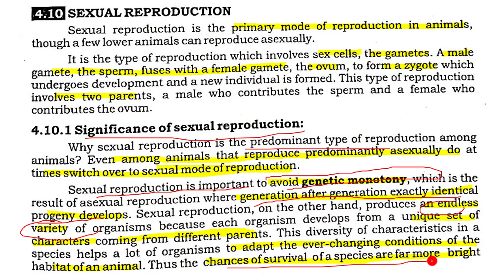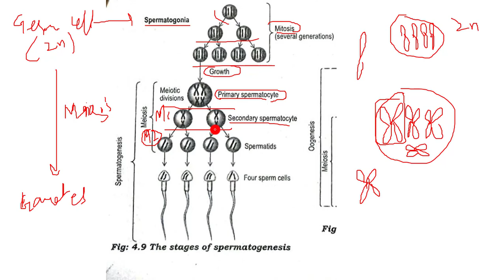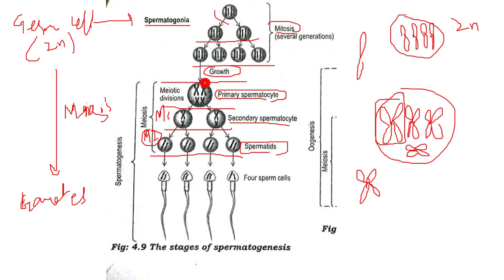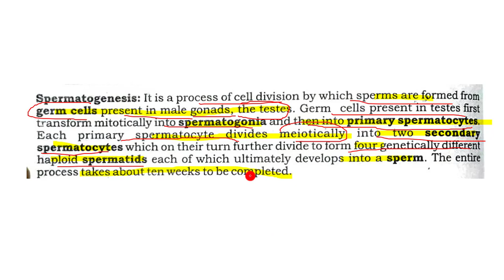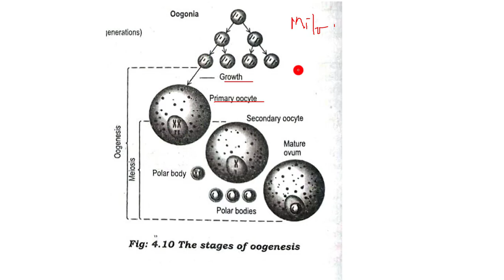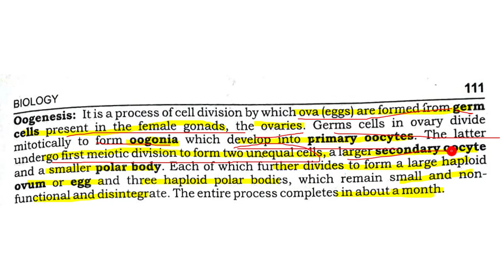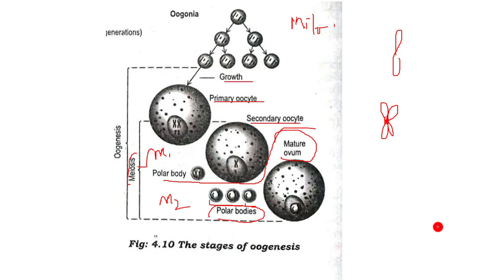4.16 -GAMETOGENESIS || CHAPTER 4-REPRODUCTION || SECOND YEAR BIOLOGY